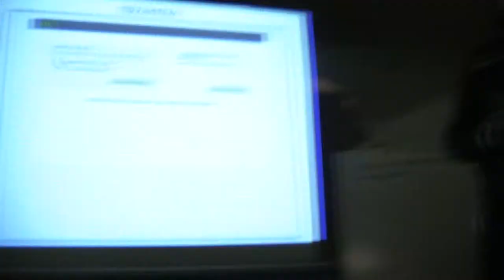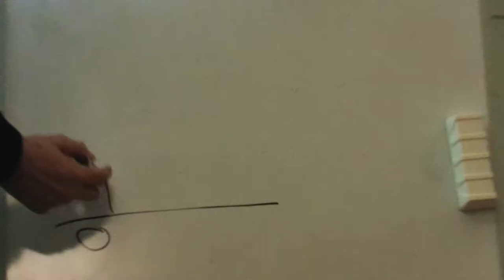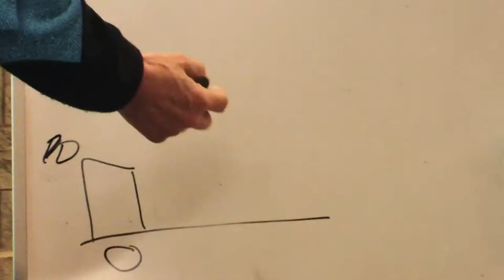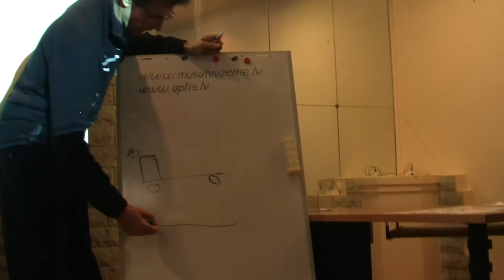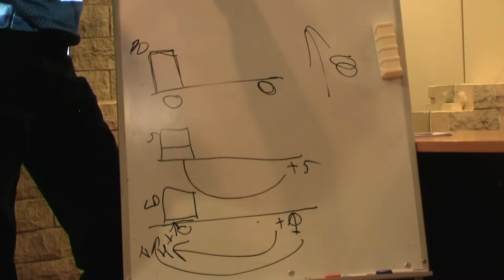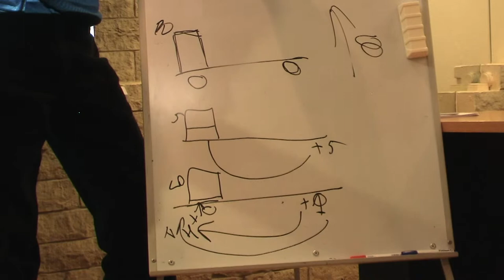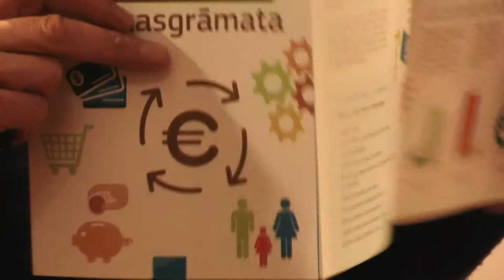eMTs Mūsu Tēvzeme kooperatīvā. 2/8